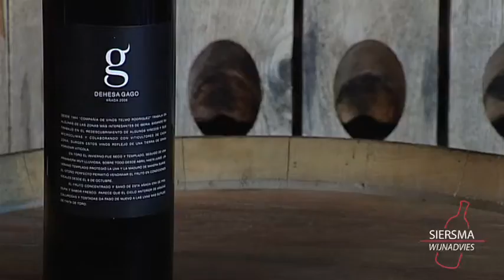Telmo Rodríguez - Dehesa Gago